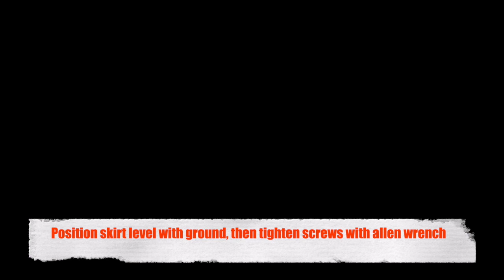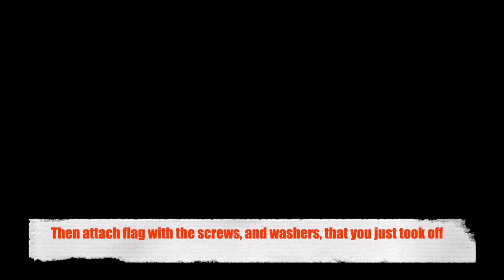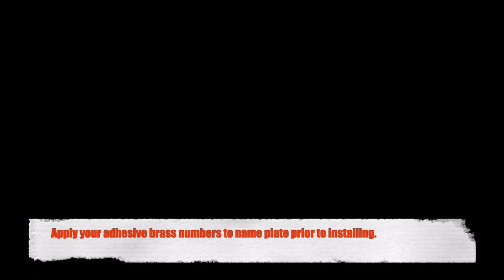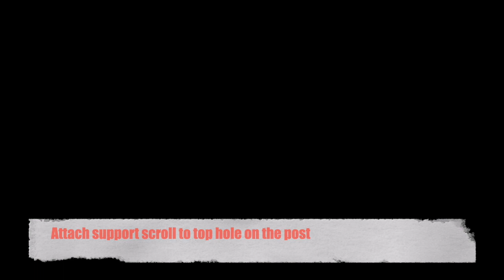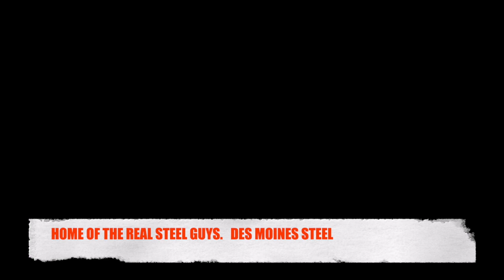Old World Imperial Mailbox System Installation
Check out this installation video on one, of our many, Old World Imperial Mailbox Systems! Imperial mailboxes and posts are not only approved for all new construction, but enhance the beautification of a residential, commercial or governmental developments. Imperial Mailboxes and Posts are constructed of cast aluminum and covered in a premium, enamel paint so it is impervious to rust, insect damage and harsh elements. All of our fine products can be found at either dmsteel.com, or on Amazon.com. So what are you waiting for?!?! Add one of our beautiful mailbox systems to your property now!!!